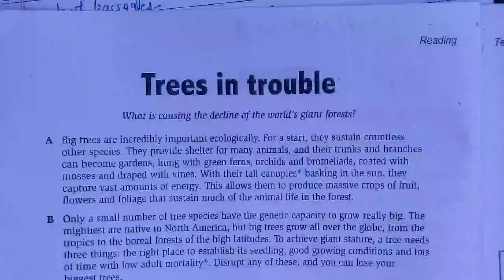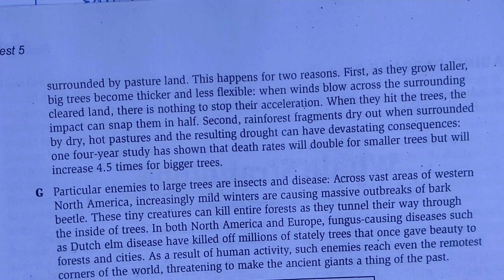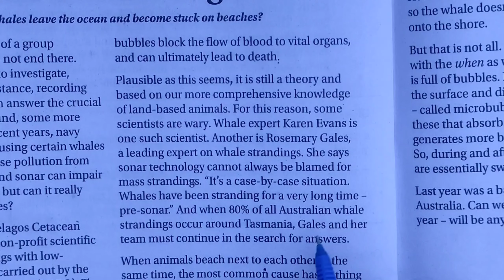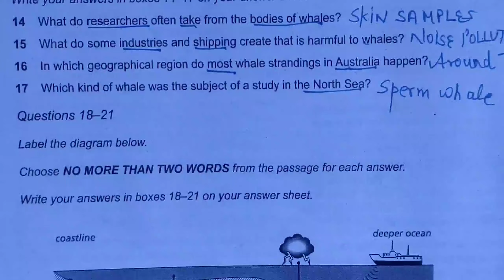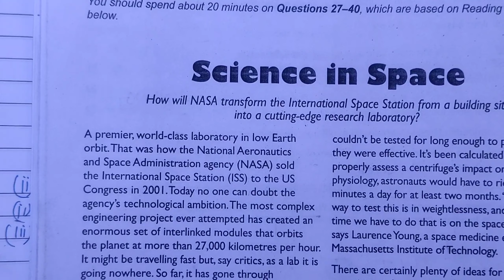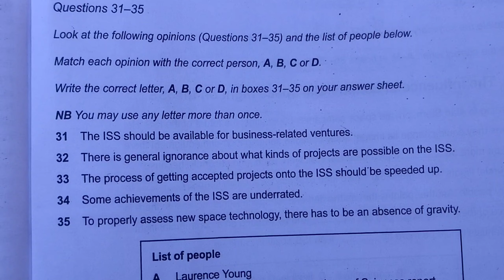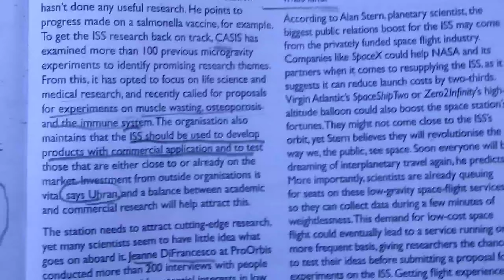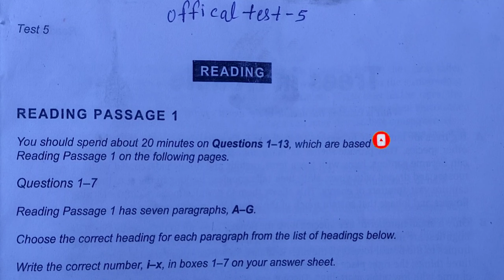IELTS Reading Tips and tricks | How to score 9 bands in Ielts reading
IELTS Reading Section - This is how you can score a perfect 9 on the IELTS. These tips and tricks are imperative to get a perfect score. At the same time, this will cut your preparation time in half. Use these strategies to your advantages and score 9 bands on the IELTS reading section.

TIMESTAMPS

02:00 How to manage time in reading
02:02 Tips to attempt all 40 questions in one hour
04:56 How to solve list of headings ielts reading
04:57 Tips to do list of headings
15:10 How to do Reading Fill in the blanks
17:00 tips for reading fill -ups
22:51 How to solve Direct reading questions
27:38 How to Label the diagram in reading
27:30 Tips for reading Diagram
34:35 How to do True false Not given reading questions
34:40 Tips for true false not given
41:30 How to solve reading MCQs
41:40 Tips for reading MCQs
52:25 How to do Information matching questions reading
01:00:02 how to do reading fill in the blanks
01:05:35 How to fined the aim of article